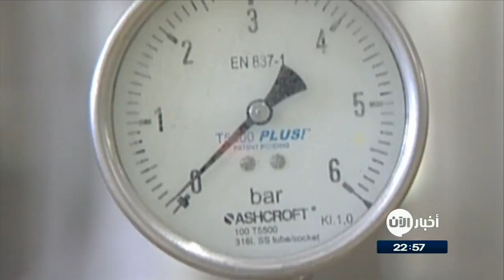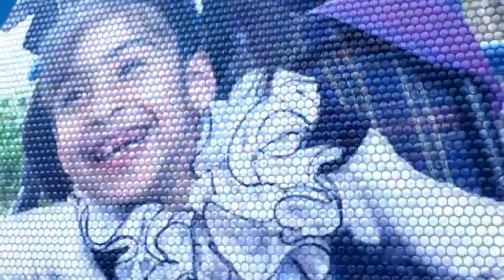19-07-2017 | موجز الحادية عشر مساءً لأهم الأخبار من تلفزيون_الآن‎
شاهد آيضا:
قيادي بعثي يفضح تاريخ آل الأسد!؟
العناوين:
وزير التنمية الألماني: نعد برنامج لإعادة 200 ألف لاجئ سوري لوطنهم
مصادر عسكرية يمنية: مقتل 7 من ميليشيات الحوثي شرقي
أمريكا تفرض عقوبات جديدة على إيران بسبب برنامجها الصاروخي
سول: الظروف الحالية لا تسمح بالحوار مع بيونغ يانغ بخصوص نزع السلاح النووي